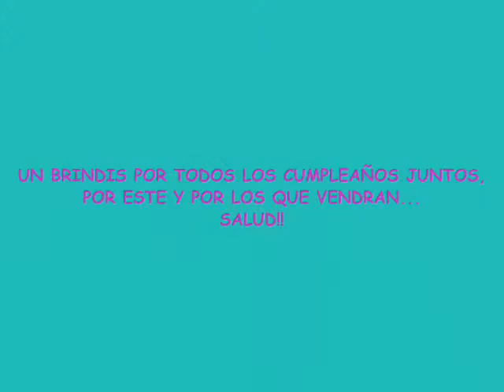feliz cumple goldita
cumple de jorge..